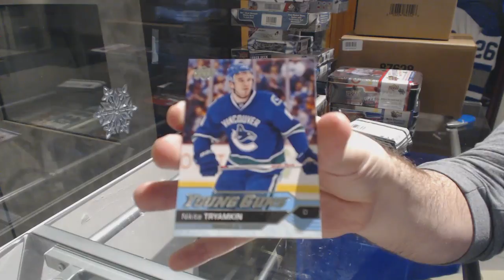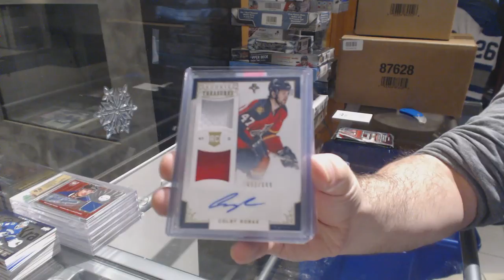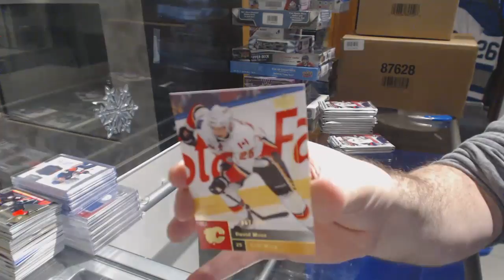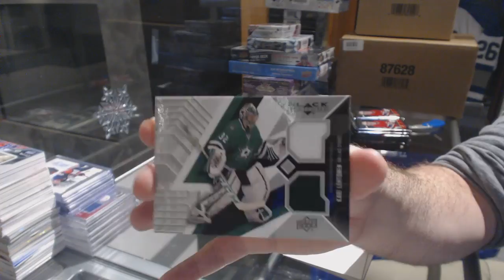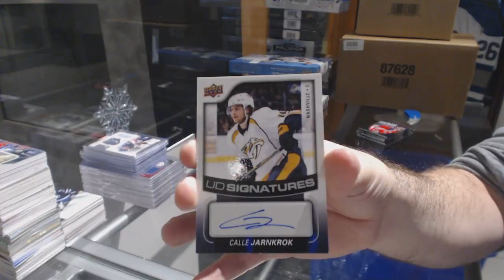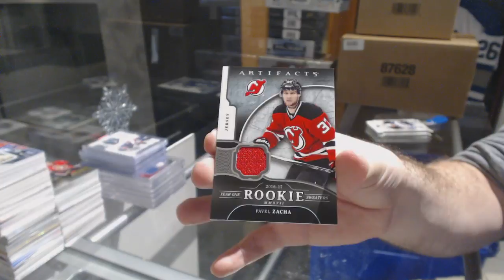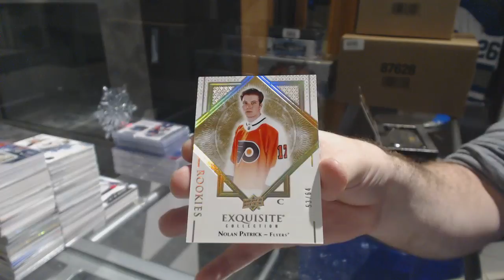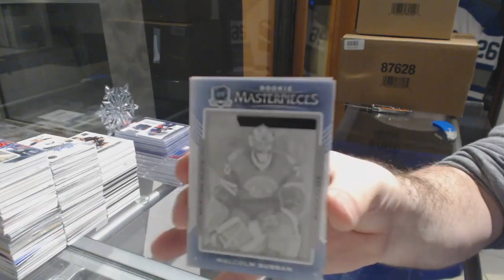High End Monster Hockey Box Break With UD BLACK Case Giveaway - C&C #8067